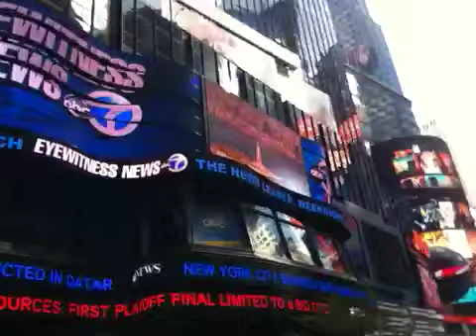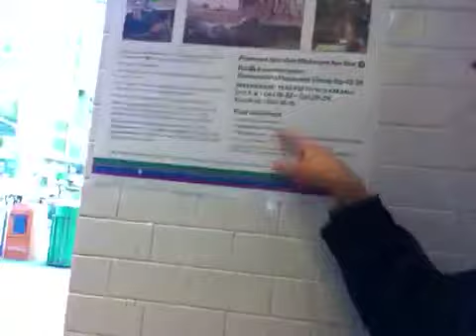Time Square in NYC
My first day of trip to NYC. I will stay there for five days.